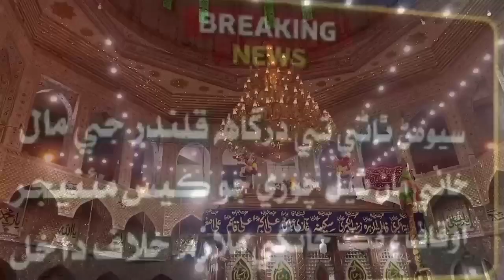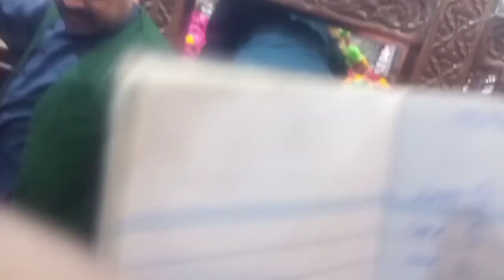Breaking News Dargah Qalandar se Sawa Do Crore ka Sona aur Chandi Chori چوری کس نے کی؟ پرچہ درج